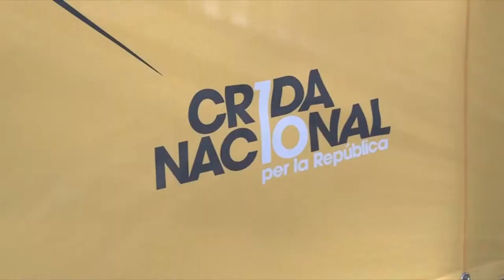Marina Geli clama per la unitat del sobiranisme